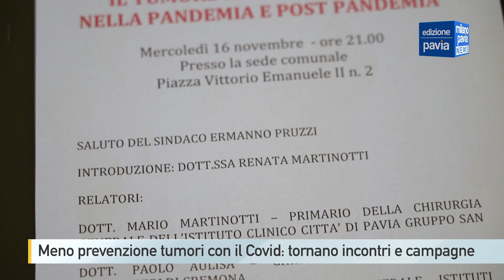Meno prevenzione dei tumori con la pandemia, medici: "Tornate a fare screening".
I dati sull’incidenza di tumori in provincia di Pavia lasciano pochi spazi ai dubbi, siamo al quarto posto in Italia: buona parte della colpa, secondo gli scienziati, è dell’inquinamento dell’aria. Eppure, in molti casi, spiegano i medici, una diagnosi precoce potrebbe salvare molte vite. Per questo i mesi di ottobre e novembre, come ogni anno, sono dedicati alla prevenzione di alcuni tra i mali più diffusi come il tumore al seno e quello alla prostata, mentre enti e fondazioni benefiche, come l’Associazione italiana per la ricerca sul cancro, continuano a raccogliere fondi da destinare alla ricerca. Diverse anche le iniziative di sensibilizzazione della cittadinanza come quella in programma mercoledì prossimo a Torrazza Coste, dove medici e chirurghi provenienti da diversi ospedali della provincia di Pavia e di Cremona, faranno il punto sul tumore del seno, un male con alte aspettative di guarigione (l’88% delle diagnosi nel 2021) ma che, vista la sua ampia diffusione con 55mila nuove diagnosi lo scorso anno a livello nazionale ha provocato ben 12500 decessi.